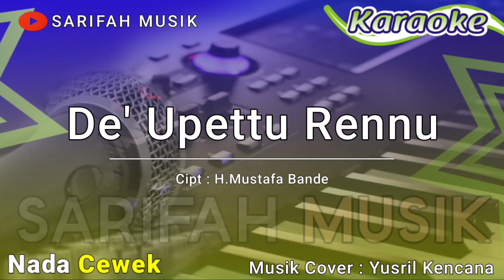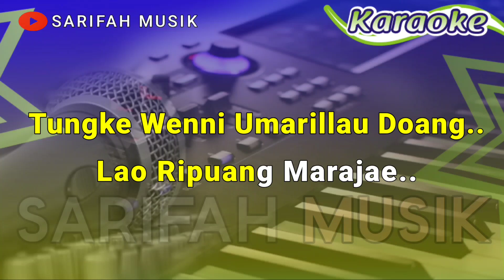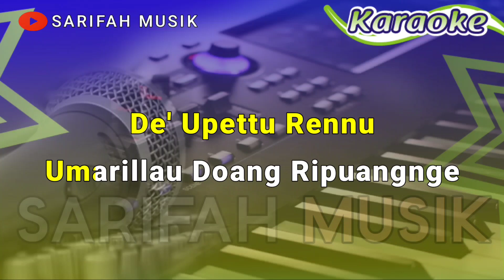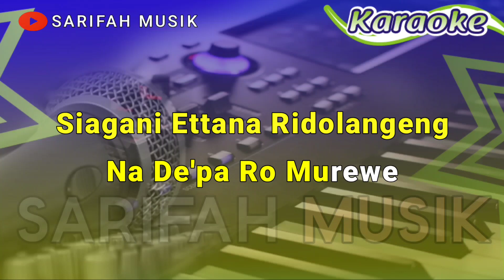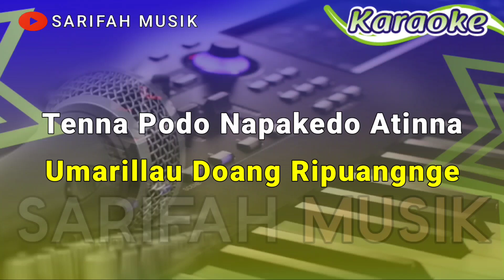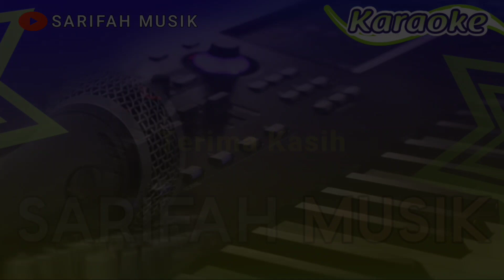KARAOKE - DE' UPETTU RENNU | CIPTA: H.MUSTAFA BANDE NADA CEWEK + LIRIK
Judul    : De' Upettu Rennu
Artis      :Majma Adj
Karya    : H.Mustafa Bande
Music Cover : Yusril Kencana

Terima kasih